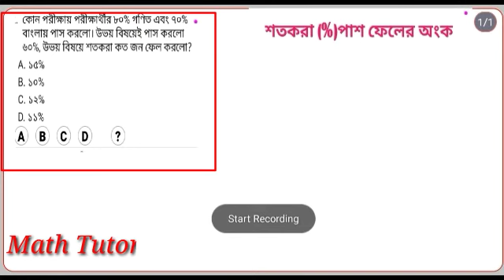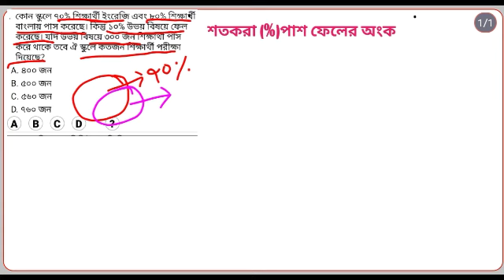পাশ ফেলের শতকরা অংক।BCS Math preparation। BCS Math solution। Math Tutorial BD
পাশফেলের শতকরা অংক।
লাভ ক্ষতির সহজ নিয়ম। লাভ ক্ষতি।BCS Math Solution। BCS Math Preparation। Math Tutorial বড

 পাশ ফেল এর অংক , অংক , গণিত , পাশ ফেলের অংক , শতকরা পাশ ফেলের অংক , পাশ ফেলের , পাশ ফেলের শতকরা , পরীক্ষায় পাশ ফেলের অংক , পাশ ফেল অংক , mottasin pahlavi buetian , mottasin pahlovi buetian , pass fail math , pass fail er math , bcs math preparation , bcs math class , bcs math shortcut , প্রাইমারি শিক্ষক নিয়োগ প্রস্তুতি